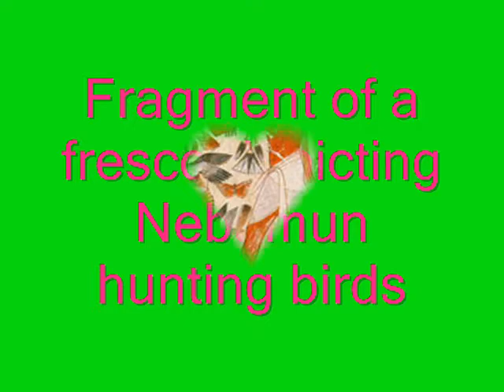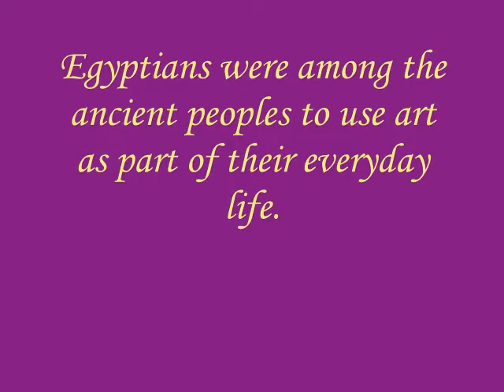lesson 5-egyptian art style